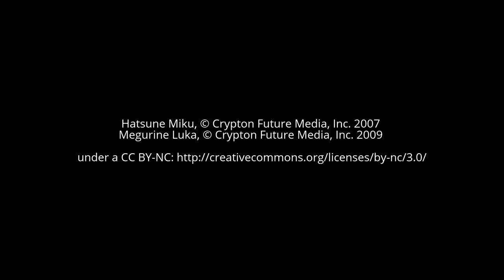[MMD - Creative Commons] FREYJA sys by Natali Zalognikova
mais um videozinho pra vocês se divertirem!